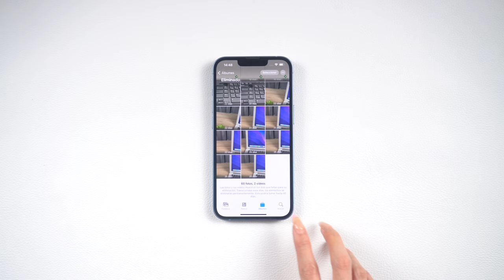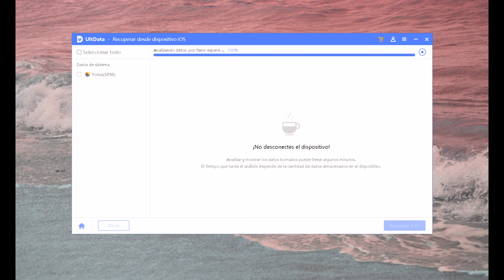iOS 17｜cómo recuperar datos perdidos después de quitar iOS 17🤑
Si quieres recuperar datos perdidos después de haber quito iOS 17, Entonces te traigo la recopilación de información clave para esto en este video

Tenorshare Ultdata - iOS: tu confiable programa para la recuperación de datos de iPhone

⏰Capítulos:
00:00 Introducción y vista previa
00:07 Actualizar iPhone al iOS 17 Beta
00:49 Recuperar fotos perdidas de iPhone

📃 Artículo relacionado: Cómo recuperar datos perdidos después de quitar iOS 17 Beta